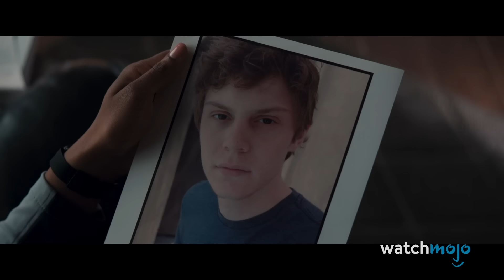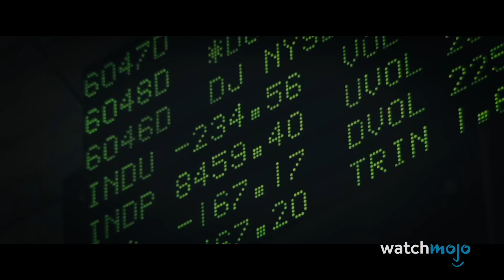Top 30 Marvel Moments That Left Us Speechless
These Marvel moments people will be talking about for years to come. Welcome to WatchMojo, and today we’re counting down our picks for the top 30 Marvel Moments That Left Us Speechless. Our countdown of Marvel moments that left us speechless includes “Avengers: Endgame”, “X-Men ‘97”, “Spider-Man: No Way Home”, “Captain America: Civil War”, “Doctor Strange in the Multiverse of Madness”, and more! What moment stunned you the most? Tell us all about it in the comments!